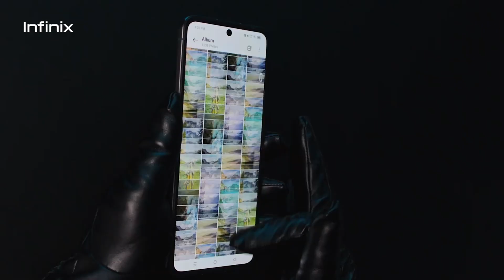Infinix Zero Flip Smartphone | Get In Now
The Infinix Zero Flip is powered by a Mediatek Dimensity 8020 (6 nm) CPU processor with 16GB RAM, 512GB ROM. The device also has a 6.9-inch Foldable LTPO AMOLED (1080 x 2640 pixels, 413 ppi) display. It has a Dual: 50 MP, (wide), 1/1.57", 1.0µm, PDAF, OIS + 50MP rear camera and supports Wifi, Bluetooth, NFC, GPS, 4G LTE and 5G. It packs in a 4720 mAh, non-removable battery and weight 195g, running on Android 14, up to 2 major Android upgrades, XOS 14.5. It is available in Rock Black, Blossom Glow colours.

𝗠𝗔𝗜𝗡 𝗙𝗘𝗔𝗧𝗨𝗥𝗘𝗦:
⦿ 3.64" + 6.9" AMOLED Display
⦿ 120Hz Dual Screen Refresh Rate
⦿ Mediatek Dimensity 8020 6nm-Class
⦿ Up to 512GB ROM + 16GB Extended RAM
⦿ 50MP Ultra-Wide Camera | 50MP IOS Main Camera
⦿ 4720mAh Large Capacity Battery | 70W SuperCharging